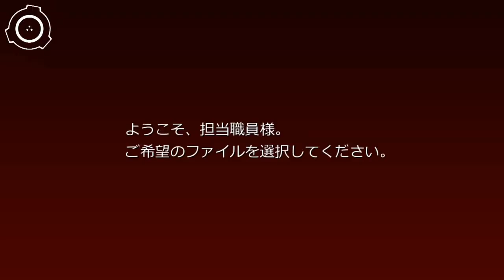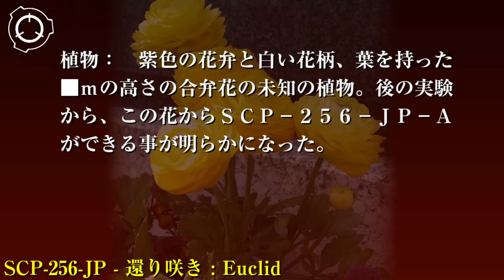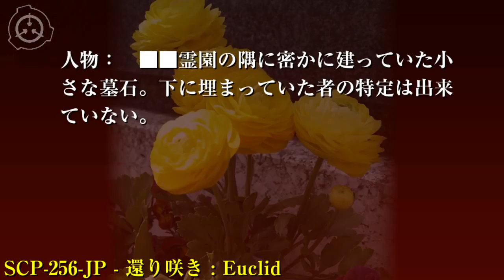SCP財団機密データ：SCP-256-JP - 還り咲き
特別収容プロトコル: SCP-256-JPは、周囲1㎞内に墓場の存在しないサイト-801の隔離、密封された保管庫に保管される事になっています。SCP-256-JP-Aは、2つ以上ある場合は1つを残して全て通常の方式で処分して下さい。